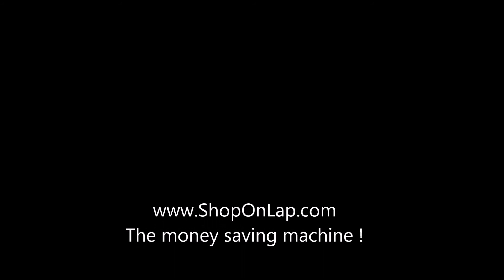Android Smart TV Dongle ITV3066D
Android Dongle iTV3066D
Dual Core A9 1.6GHz Processor, 1 GB RAM, Wi-Fi, Bluetooth
Turn any TV into a "Smart TV'